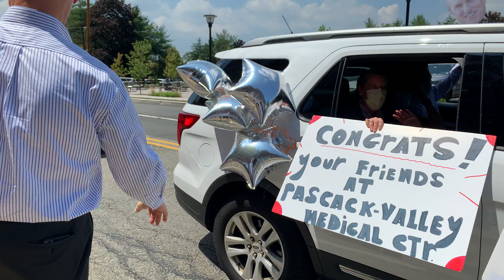CEO John Fromhold Retirement Parade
Hackensack Meridian Health Mountainside Medical Center CEO John Fromhold receives praise from the community for his 40-year career in health care and upcoming retirement.